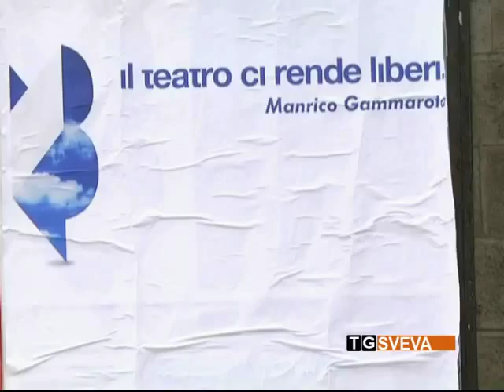Barletta | L'ultimo saluto della città all'attore Manrico Gammarota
L'ultimo saluto della città di Barletta all'attore Manrico Gammarota, scomparso tragicamente due giorni fa. Questa mattina il feretro del grande artista ha sostato per qualche minuto davanti al Teatro Curci.